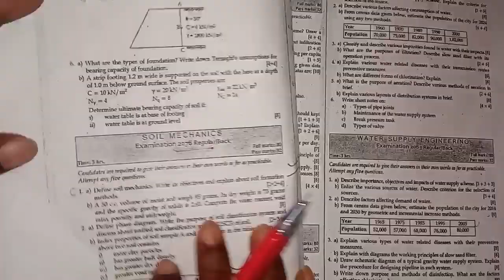Active earth pressure after formation and Before formation|soil mechanics numerical|Diploma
Rankine active earth pressure numerical solution
how to solve soil mechanics numerical
Rankine active earth pressure numerical methods
Rankine active earth pressure after formation
rankine active earth pressure numerical before formation
active earth pressure numerical solution
total passive pressure
pore water pressure
effective stress

Nitesh Kushwaha
Nitesh Kumar
nitesh Kushwaha
nitesh kumar kushwaha
Hamro Engineering
Hamro Engineering Loksewa
civi engineering
civil 4th semester